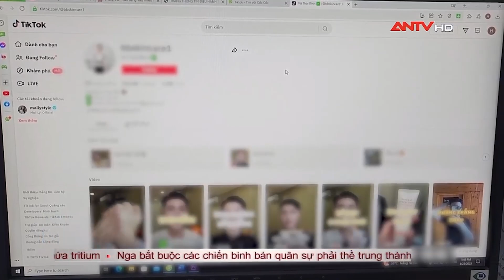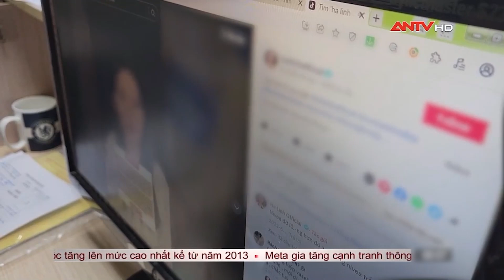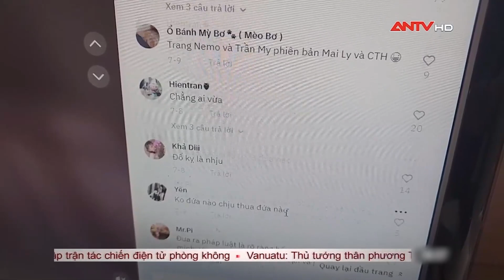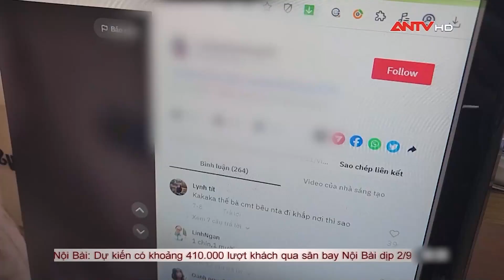KOLs, KOC bị cộng đồng mạng tẩy chay vì đánh giá sản phẩm sai thiếu khách quan | ANTV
ANTV | Tin tức 24h mới nhất | Với sự tiện lợi thì mua bán hàng thông qua mạng xã hội đã trở thành một thói quen của nhiều bạn trẻ hiện nay. Tuy nhiên cũng có không ít những cá nhân đăng tải các video clip đánh giá sản phẩm mang tính chủ quan, thiếu kiểm chứng khiến nhiều người xem hoang mang, lo lắng gây ảnh hưởng tiêu cực đến việc kinh doanh online. Thực tế, đã có các trường hợp những người có tầm ảnh hưởng trên mạng xã hội là các KOLs, KOC bị cộng đồng mạng tẩy chay vì những video thiếu khách quan, mang những mục đích cá nhân của mình.